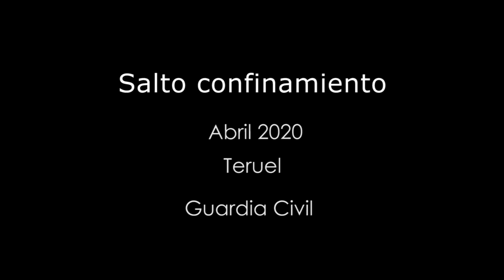La Guardia Civil identifica a 5 personas jugando a fútbol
La Guardia Civil junto a agentes de la Policía Local de Andorra (Teruel), han identificado a cinco personas que habían quedado para jugar un partido de fútbol durante el Estado de Alarma, en la localidad turolense de Andorra.